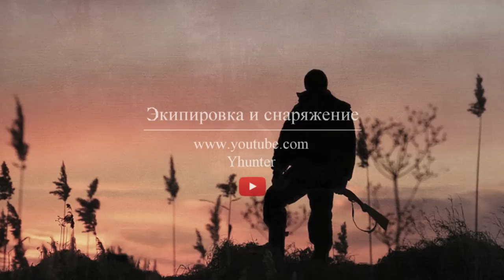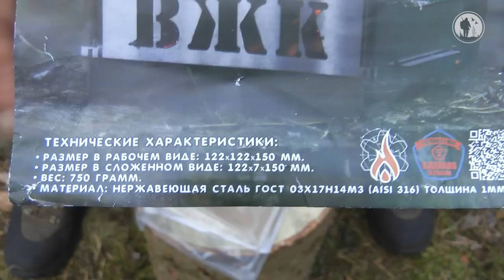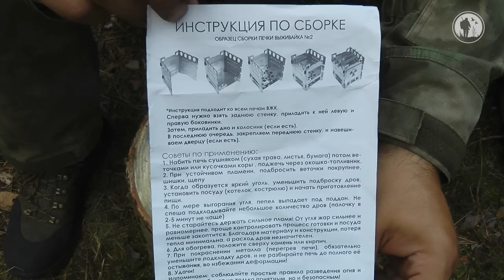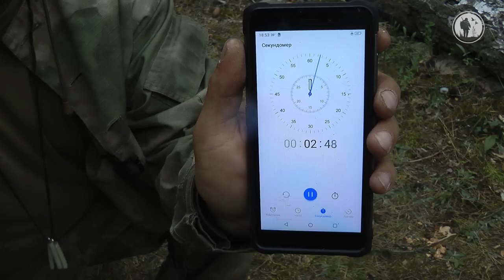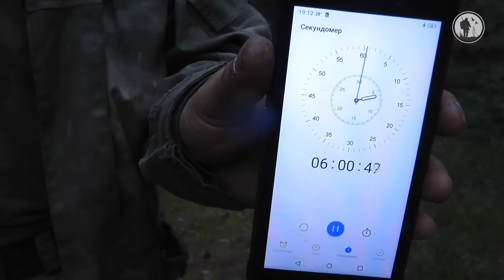Зачем нужна печка-щепочница | Применение в тайге | Детальный разбор